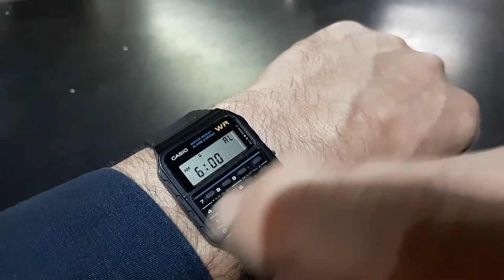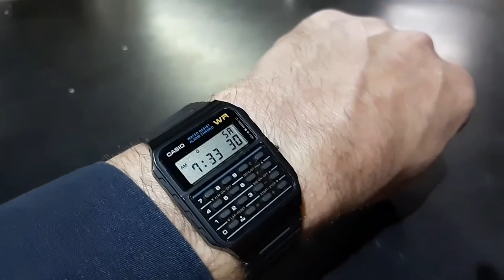Casio CA53W Data Bank Review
Awesome calculator watch.